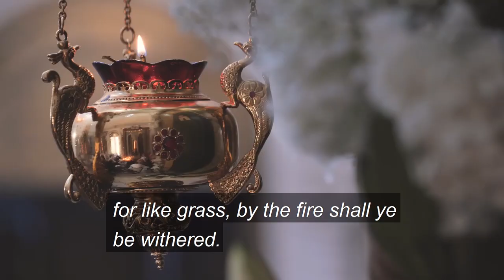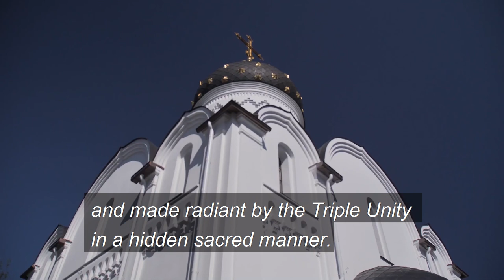Monastic Choir Performs Byzantine Chant "From my Youth..."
✏  In this video the Monastic Choir of St. Elisabeth Convent performs Byzantine Chant "From my Youth". This chant is sung at All-Night Vigil service at Polyeleos. The Polyeleos is a festive portion of the Matins or All-Night Vigil service as observed on higher-ranking feast days in the Eastern Orthodox Church. The Polyeleos is considered to be the high point of the service, and contains the reading of the Matins Gospel.
The TEXT of the Chant: From my youth do many passions war against me; but do Thou Thyself defend and save me, O my Saviour. Ye haters of Sion, shall be shamed by the Lord; for like grass, by the fire shall ye be withered.
Glory to the Father, and to the Son, and to the Holy Spirit, both now and ever, and unto the ages of ages. Amen. In the Holy Spirit, every soul is quickened, and through cleansing is exalted and made radiant by the Triple Unity in a hidden sacred manner.
✏The chant is performed by the Monastic Choir of St. Elisabeth Convent. The Monastic choir of St. Elisabeth Convent grew out of an amateur choir of the sisters of mercy who visited the patients of the National Psychiatric Hospital in Novinki. When St Elisabeth Convent was officially established in 1999, many of the choir members became nuns. That was how the monastic choir formed in the Convent. Currently, there are as many as 20-25 members of this choir, who sing during feasts. The Choir usually uses Znamenny and Byzantine chants, Valamo chant, and adds Byzantine and Greek chants on feasts, alongside Old Bulgarian, Macedonian, and Georgian chants.